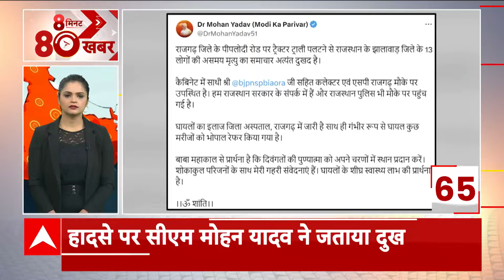Big News: चुनाव के बाद भी संदेशखाली में बवाल जारी! | Sandeshkhali Violence | ABP News | Hindi News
Sandeshkhali Poll Violence: पश्चिम बंगाल के संदेशखाली में एक बार फिर से हिंसा हुई है. यहां पर स्थानीय लोगों और पुलिस के बीच झड़प देखने को मिली है. लोकसभा चुनाव के सातवें चरण के तहत शनिवार (1 जून) को वोटिंग के दौरान हुई हिंसा में पुलिस ने एक्शन लेते हुए एक स्थानीय व्यक्ति को हिरासत में लिया. लोगों ने इसका विरोध किया और फिर जबरदस्ती उसे पुलिस से छुड़ाकर ले आए. इस दौरान जमकर नारेबाजी हुई और पुलिस के साथ स्थानीय लोगों का टकराव हुआ.